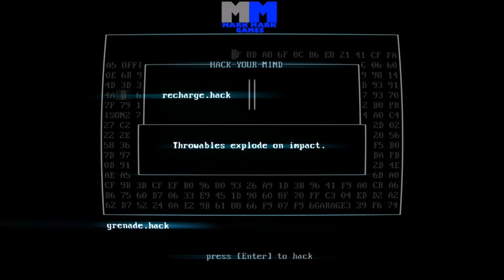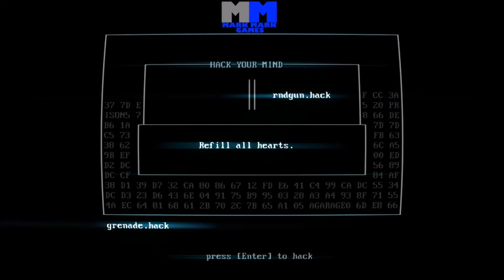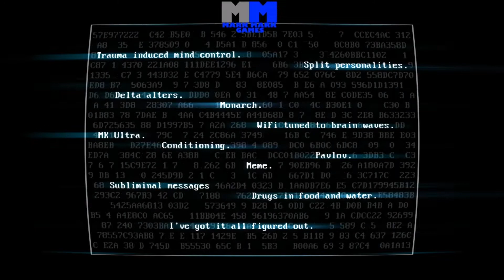Superhot: Mind Control Delete #5 - Shattered Control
My world is shattered. More Superhot: Mind Control Delete. Enjoy!

Send Fan Mail Here:Mark Mark Games
4302 13TH AVE S STE 4 - 186
United States#superhot